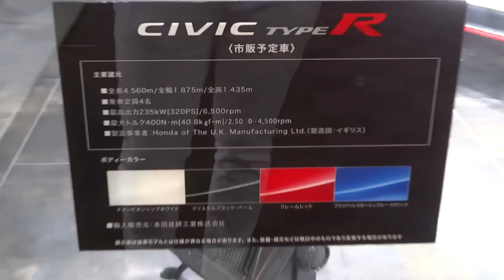Ⓗ HONDA CIVIC TYPE R ホンダ シビック タイプR 中島悟氏 中島大祐選手 松浦孝亮選手 トークショー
エンジョイホンダ2017
EPSON中嶋レーシング
予定外のトークショーでした。